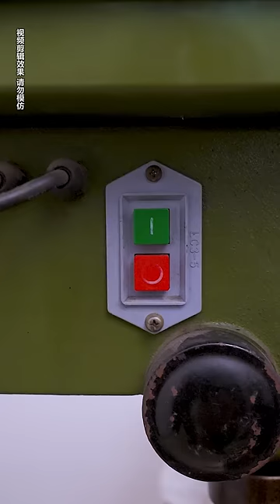Liquor Battle (2):Detective mother tricked into drinking bathroom water!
Please note that this video is an original short that complies with YouTube Community Guidelines. Liquor Battle (2):Detective mother tricked into drinking bathroom water!